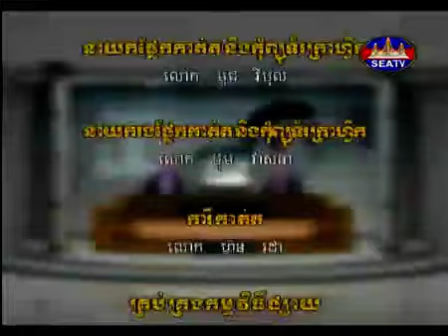khmer hot new 2015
កិច្ចសម្ភាសន៏របស់​ លោក​ស៊ុន​ ចាន់ថុល